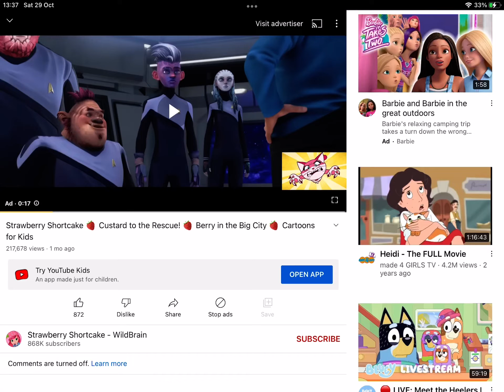ARE YOU KIDDING ME NICKELODEON ADS! (sfc)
For @LiamGonzalezAUTTP
GRRR! I GOING TO STOP ADS!